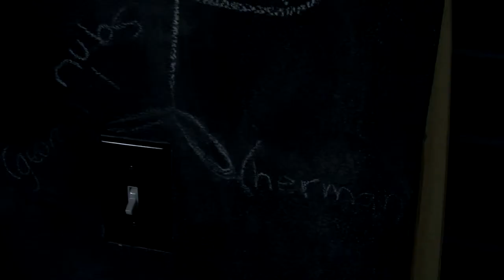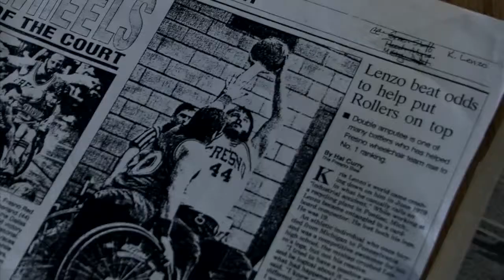Ripped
A finalist in the 2012 Cinema Touching disability short film competition